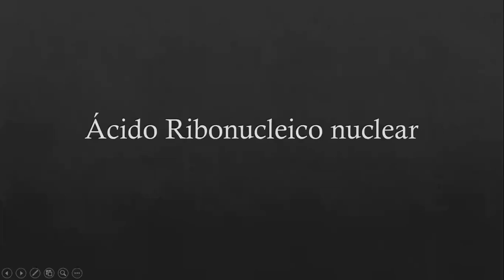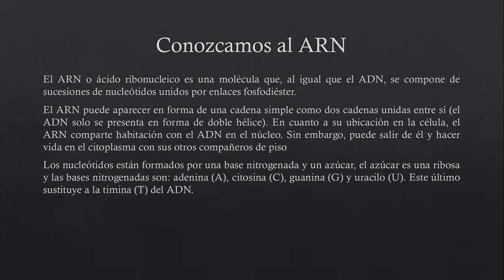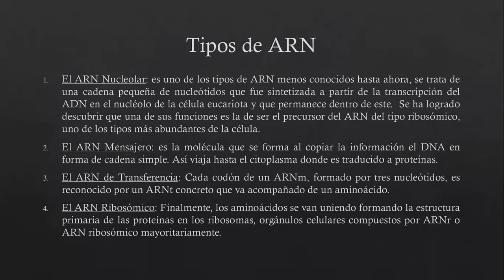ARN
Grupo Experimentos. Extensión universitaria. Universidad Nacional de Asunción.